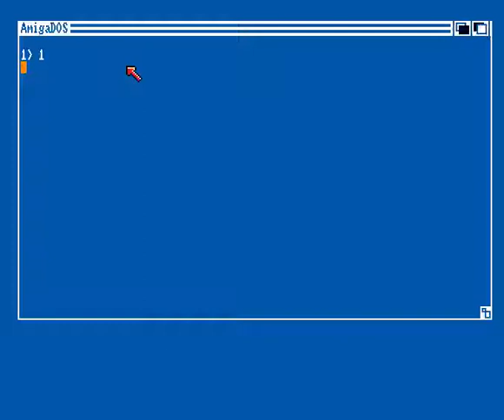Dr.Mabuse Orgasm Crackings (DOC) - First Amiga Intro (1987)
DOC First Intro
Amiga Intro (1987)
Dr.Mabuse Orgasm Crackings